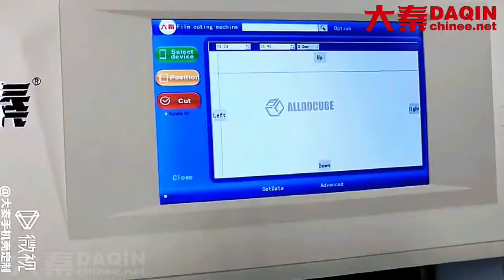2019 / 2020 All-in-one tempered glass making machine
2019 / 2020 All-in-one tempered glass making machine 2019 new arrival Daqin All-in-one tempered glass / nano glass / flexible glass screen protector cutting machine for you to start your own small business of manufacturing custom mobile phone screen protector for any mobile phone.
Daqin 2019 All-in-one machine integrate the water pump, air pump inside of the machine. 10 inch touch screen make the operation easier. Daqin supply machine, film materials, AB lable, Opp bags, packaging box for you to start this small business.
You can start this business at home, manufacturing all by yourself and then sell in your online store. Also you can start this business from your mobile accessories store, mobile phone store, gift store, mobile phone repair store, shopping mall kiosk. Or you can do this business in the market booth.
Daqin provide free update for the software. From time to time, there will be new model added into the software. So that you will be always able to produce screen protector for the latest model of mobile phone.
Start your own small investment business with Daqin All-in-one machine.